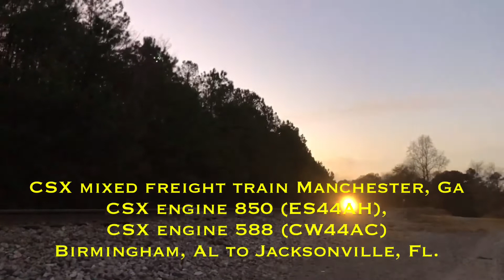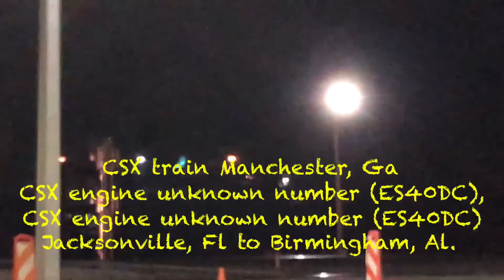Railfanning Manchester, Ga, and Warm Springs, Ga!! 12/4/2021!! Read the description!! Enjoy video!!